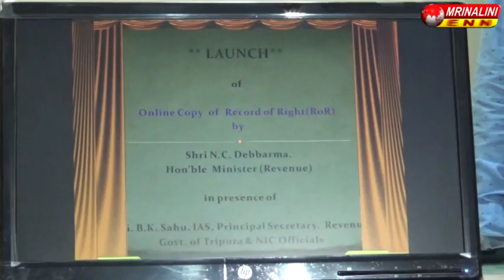Online Copy of Record of Right launched by Minister N C Debbarma